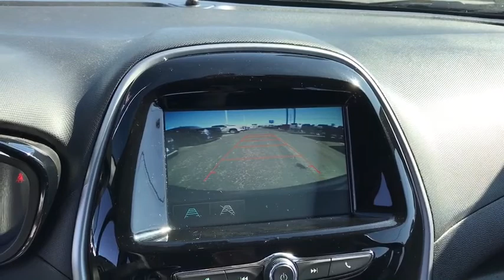2017 Chevrolet Spark Columbus, London, Springfield, Hilliard, Dublin, OH PCA706814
Nightfall Gray Metallic Used 2017 Chevrolet Spark available in Columbus, Ohio at Mark Wahlberg Chevrolet. Servicing the London, Springfield, Hilliard, Dublin, OH area.

3.76 Final Drive Axle Ratio, Aero Rear Spoiler, Preferred Equipment Group 1SB.brbrbrChevrolet Spark 2017 Gray Metallic 4D Hatchback 1.4L DOHCbrbrReviews:br  * Impressive number of features at an affordable price; can be had with optional high-tech safety features that are typically unavailable in this class; high fuel economy; easy to park in tight spaces. Source: EdmundsbrbrbrPURE PRICED FOR A QUICK SALE! All vehicles come with a complete safety inspection, full detail, 1 FREE OIL CHANGE, free 100 point inspection, FREE TANK OF GAS with delivery of this vehicle. Price does not include tax, title, and license or dealer fee. Vehicle located at Mark Wahlberg Chevrolet. INTERESTED, BUT NOT READY YET? That is okay... we never want to rush you at Mark Wahlberg Chevrolet. SAVE THIS VEHICLE to your MyAutoTrader. You will be updated of any future price savings and specials. It is real simple... Click SAVE THIS CAR above the main vehicle photo on the right or look for the star. SIGNING UP IS FREE: At the top right corner of this page, LOOK for the MyAutoTrader logo. Click SIGN UP and you are in...YOU CAN THANK US LATER, BY BUYING YOUR NEXT VEHICLE AT MARK WAHLBERG CHEVROLET!brbrAwards:br  * 2017 KBB.com 5-Year Cost to Own Awards   * 2017 KBB.com 10 Most Awarded Brands